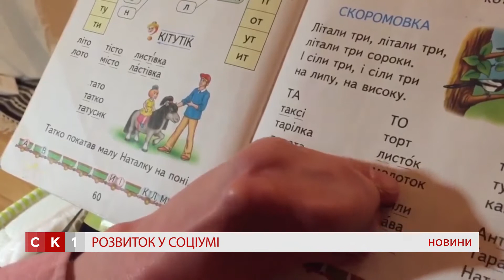Особливий хлопчик Владик, якого всиновили американці, вже навчився читати